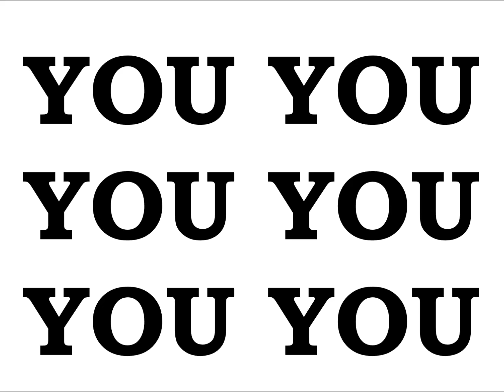EMPEROR KING KODEH JOBE CAR YOUYOUKODEHJOBE447432635756YOU 51